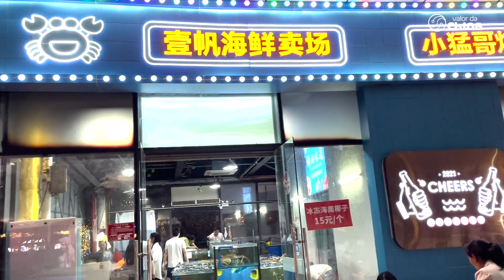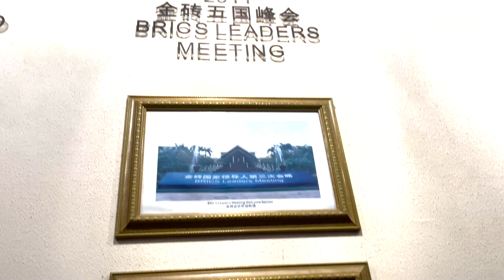CONHEÇA A PRAIA DE SANYA, O HAVAÍ CHINÊS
✅ Sanya é a cidade mais ao sul da ilha de Hainan e uma das quatro cidades da província de Hainan, no sul da China.

De acordo com o censo de 2020, a população total de Sanya era de 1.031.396 habitantes, vivendo em uma área de 1.905 km2. No entanto, sua área construída (ou metropolitana) abrangendo os distritos de Haitang e Jiyang abrigava 801.020 habitantes em 2020.

A cidade é conhecida por seu clima tropical e emergiu como um destino turístico popular, servindo também como local de treinamento da seleção chinesa de vôlei de praia. Sanya é o lar de pequenas concentrações de pessoas Utsul. Sanya também é a localização da Base Naval de Yulin, uma importante instalação militar no Mar da China Meridional que abriga a frota de mísseis nucleares balísticos da Marinha do Exército de Libertação do Povo.

A área tem um clima tropical úmido e seco, apresentando clima muito quente durante todo o ano. As influências das monções são fortes, com uma estação chuvosa relativamente longa e uma estação seca pronunciada. O mês mais frio é janeiro, com 21,6 °C, enquanto o mais quente, ao contrário de grande parte do restante da China, é junho, com 28,8 °C; a média anual é de 25,8 ° C. As temperaturas da água permanecem acima de 20 °C durante todo o ano.

📱 SIGAM: 🤩
APRESENTADOR, DIRETOR e ROTEIRISTA: Yuri Ribeiro

✅ 💵 R$ 10.000,00 POR MÊS ENTREGANDO COMIDA NA CHINA 😵‍💫: youtu.be/mZ6sv8C4wj4&t=15s

✅ FEIRA DE CANTÃO A MAIOR FEIRA DE NEGÓCIOS DO MUNDO - FEIRA DE NEGÓCIOS NA CHINA #2: youtu.be/VpF0mwF3wjI&t=95s

✅ O BONDE ELÉTRICO QUE TE LEVA À CANTON FAIR: youtu.be/FYWPevsM1KA

✅ QUANTO CUSTA OS PRODUTOS DA XIAOMI NA CHINA? DESCUBRA TUDO!
youtu.be/OtTxApxyEuI